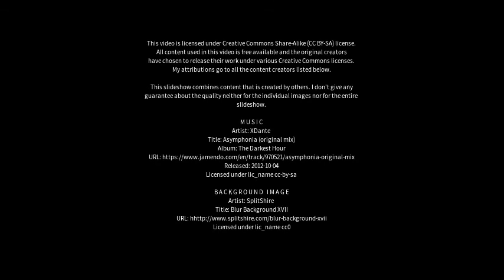Best places to visit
Best places to visit - Strehla (Germany) Best places to visit - Slideshows from all over the world - City trips, nature pictures, etc.